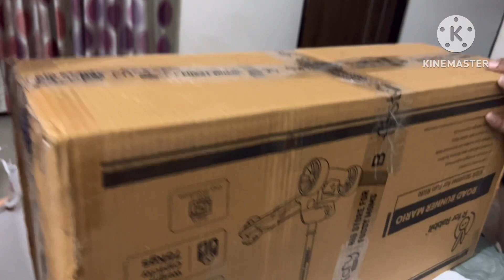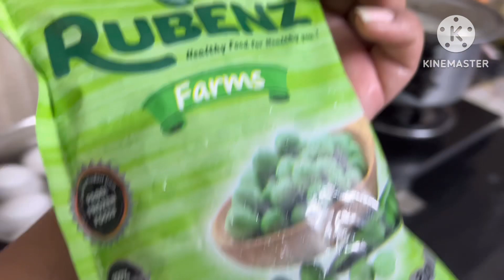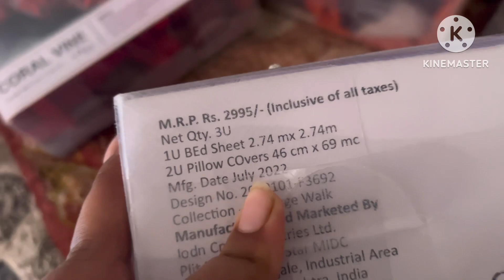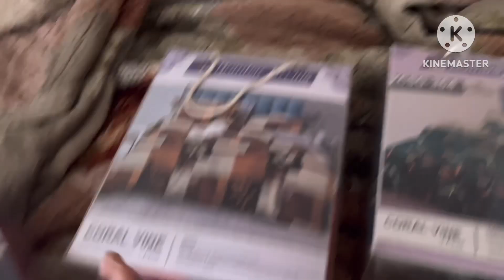मंत्री जी ने मनाया angel का बर्थडे फिर से 🥳🎂🤗|| गुरुद्वारा साहिब गए गुरुपूर्व पर मत्था टेकने 🙏🏻🤗